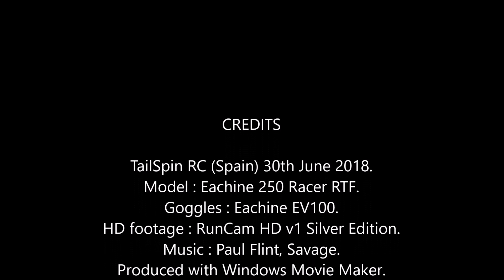E250R LP16 next Test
Eventually managed to flash Libre Pilot 16.09next:a.
Had to use a different USB cable and it seemed to work better.
Just a quickie in Angle Mode to see if it flies.